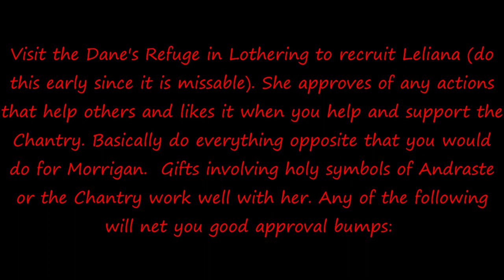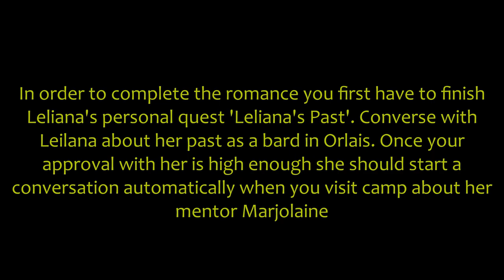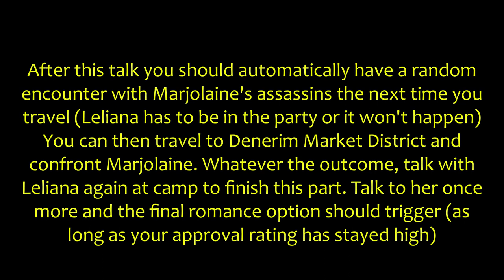DA Origins - Leliana Gifts, Approval, & Romance Guide (Wine, Woman, & Song Achievement)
Dragon Age Origins Leliana Romance Gifts Approval

DAO - Video showing how to raise Leliana''s approval through gifts and completing her companion quest, which allows you to complete her romance and earn the Wine, Woman, & Song achievement in Dragon Age Origins. Leliana favors holy symbols as gifts.

Approval gains from conversations with Leliana come about by trying to help people and supporting the Chantry. Basically do the opposite of anything you'd do with Morrigan

There are 10 gifts for Leliana that give more then the usual +5 approval that regular gifts get. I've shown the location of each one as well as the conversation choices I used to start and continue the romance. You also need to complete her companion quest 'Leliana's Past' which involves tracking down her former mentor Marjolaine

Try and avoid raising her approval with gifts too much too early as this can cause the first romance dialogue option not to occur.

00:00 Introduction
00:29 Bronze Symbol of Andraste
00:54 Starting the Romance
02:07 Blue Satin Shoes/Silver Sword of Mercy
02:34 Andraste's Grace (1 of 3)
02:54 Chantry Amulet
03:15 Golden Symbol of Andraste
03:42 Cute Nug
06:13 Etched Silver Symbol
07:17 Continuing the Romance
09:30 Andraste's Grace (2 of 3)
09:43 Steel Symbol of Andraste
10:00 Andraste's Grace (3 of 3)
10:14 Leliana's Companion Quest - 'Leliana's Past'
11:24 Completing the Romance/Wine Woman, & Song Achievement